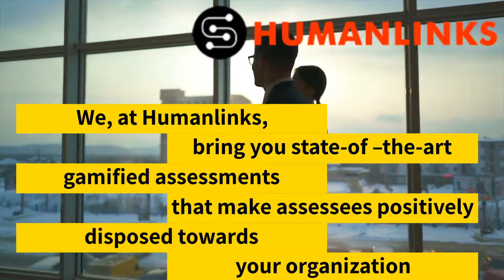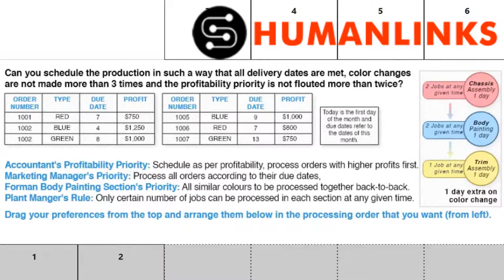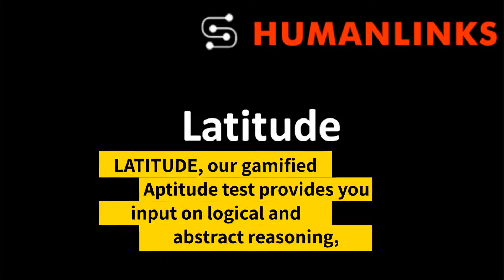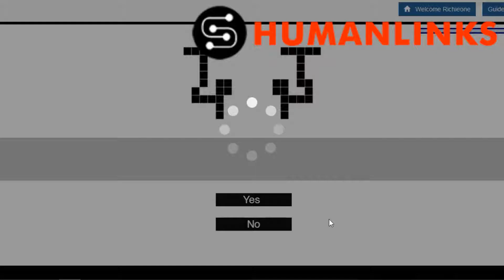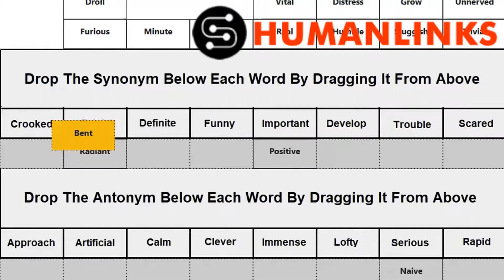Gamified Learning and Assessments